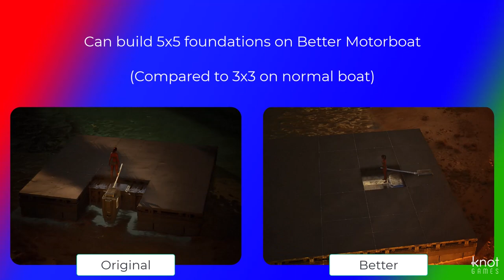Better Motorboat - ARK Ascended Mod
Video demonstrating a new ARK Ascended mod that adds a "Better Motorboar" engram.

The Better Motorboat has the following features:

* Larger motorboat with a larger structure placement area. This way you can place 5x5 foundations (instead of a normal 3x3)
* Longer range on orbital camera zoom, so you can see a bit easier when building big boats
* The ability for the boat to turn in place without having to move
* The HP and build costs are unchanged compared to the original boat
* The engram for the better motorboat is free once you learn the original motorboat engram
* The original motor boat engram is unchanged, and existing motor boats placed in the world will not be affected by this mod.